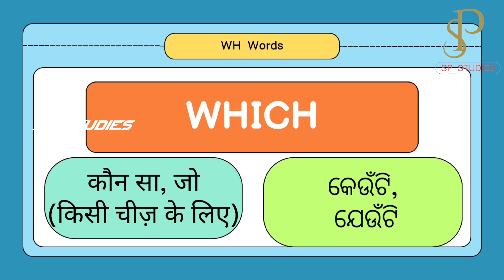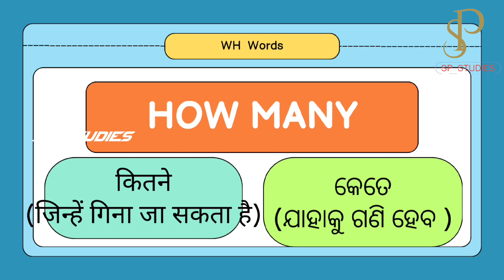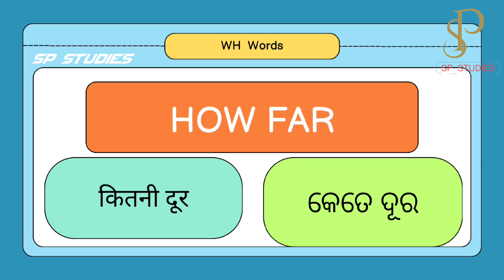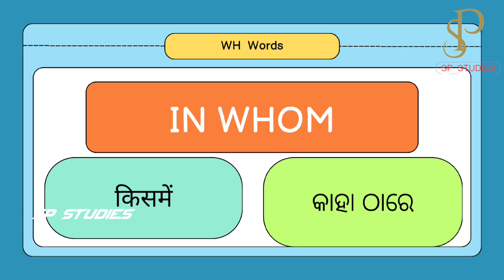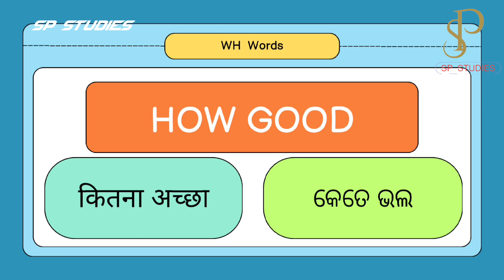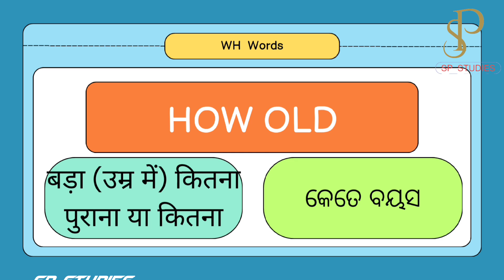WH words and their meaning | ସମସ୍ତ WH Word ମାତ୍ର ଗୋଟେ Video ରେ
WHY
WHO
WHAT
WHICH
WHEN
WHOSE
WHERE
HOW

ALL Wh words and their hindi and odia meaning in this video .